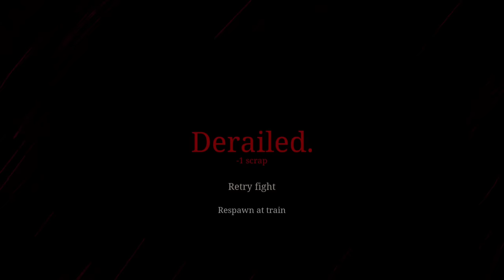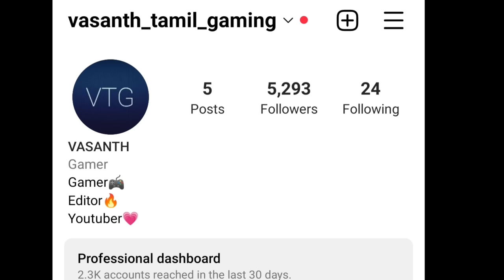Choo-Choo vs Vtg!/Choo-Choo Charles:Ending gameplay in tamil/Horror/on vtg!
Charles is a bloodthirsty train, and you need to destroy him.
Navigate a massive play area in your trusty old engine.

Upgrade your train to fit your needs.

Go looting or complete missions to find "Scraps", which can be used to turn your train into a death machine on wheels.
Get help from the townspeople.

Help out the settlers in return for high powered weapons, and other items vital to Charles' destruction.
Fight Charles to the death.

Complete the main questline, and summon Charles to a mortal duel. If you’ve gained enough strength, firepower, and skill, Charles may finally meet his match.
The developers describe the content like this:

Blood, gore, and people being eaten alive by a spider train